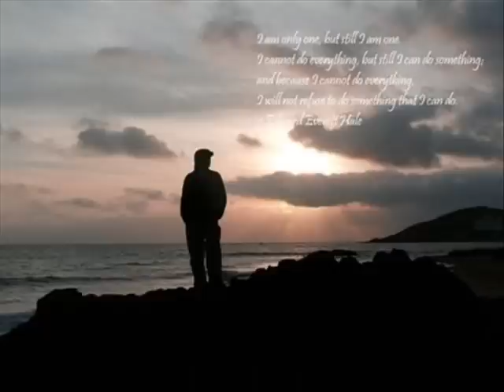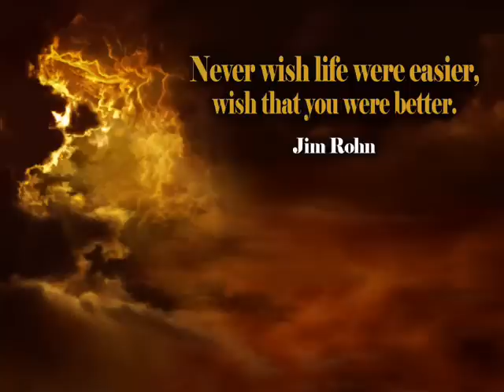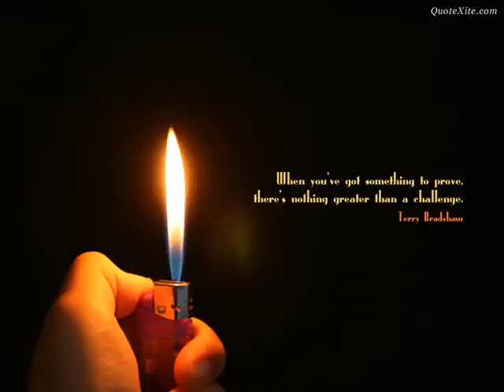Akasha Thale - GRANVIL RODRIGO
Wonderful Song